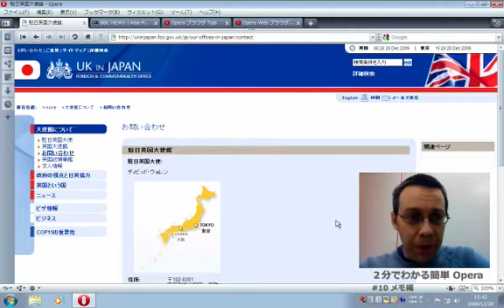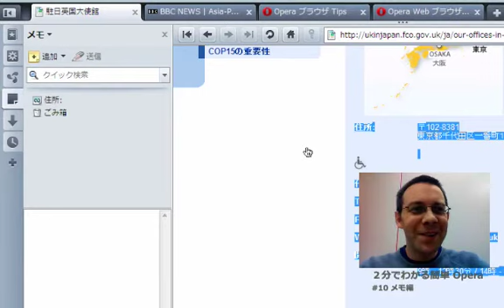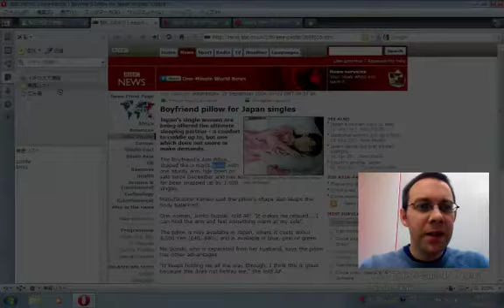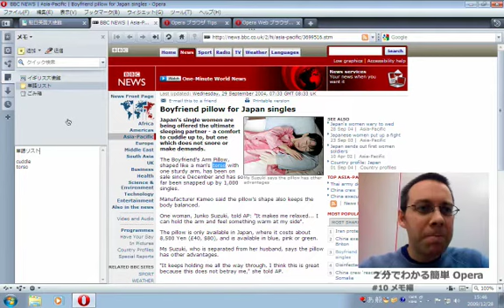２分でわかる簡単 Opera #10 メモ編